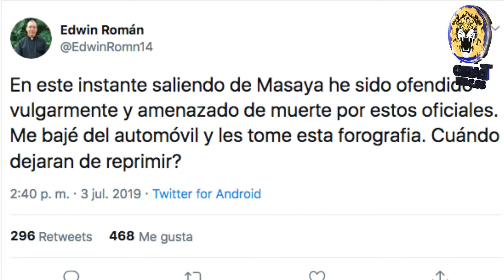Noticias en la Mañana Jueves 4 Julio 2019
Titulares:

1. Nahiroby Olivas: “No merezco un puesto por haber estado preso”

2. Movimiento Campesino y otros sectores conforman nueva alianza en Nicaragua